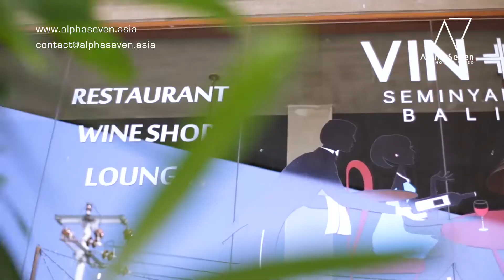VIN+ Seminyak Bali | Corporate Video | Videographer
ALPHA SEVEN

Produced by: Alpha Seven
Client: VIN+ Seminyak Bali

As subsidiary of AVB Media Asia, Digital Content Specialist in Bali, Alpha Seven focus to provide all services related to video and photo documentation. Our core is to capture your every single valuable moment and deliver the perfect result for every client.

What We Do:
VIDEO AND PHOTO DOCUMENTATION EVENT | MULTI-CAM FOR EVENT | LIVE STREAMING | WEDDING PHOTO AND VIDEO DOCUMENTATION